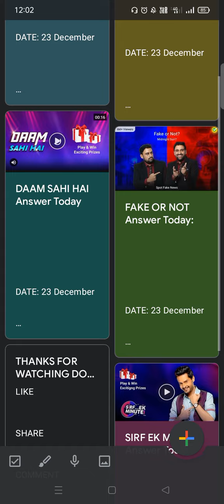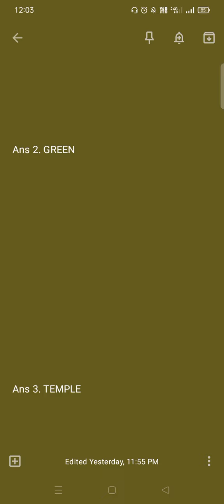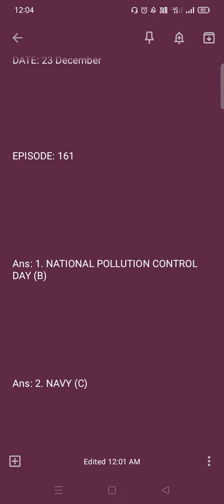flipkart all answers today | 23 December | flipkart all quiz answers today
Quizzing Tech

23 December flipkart answers
flipkart quiz
flipkart quiz answer
flipkart answers